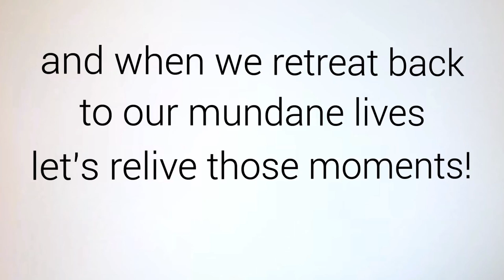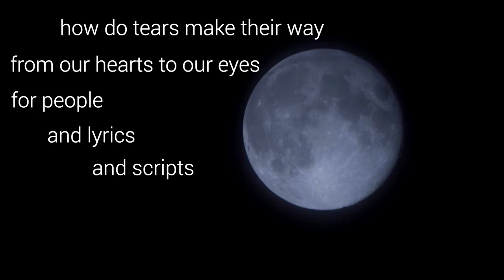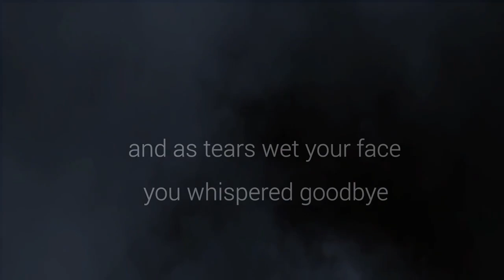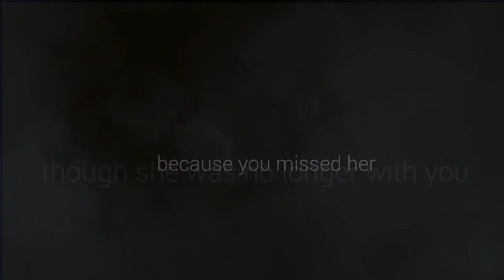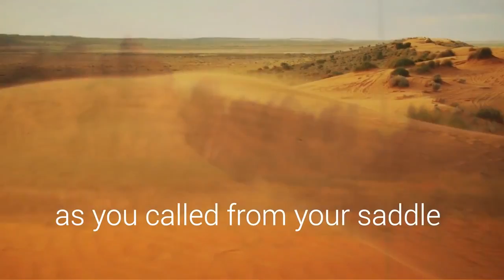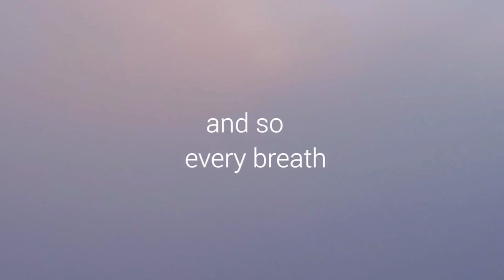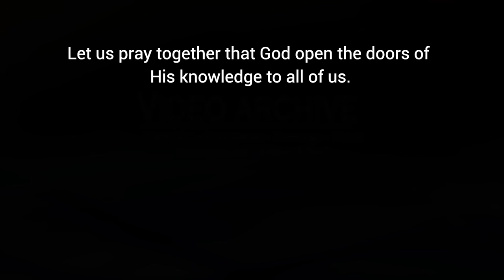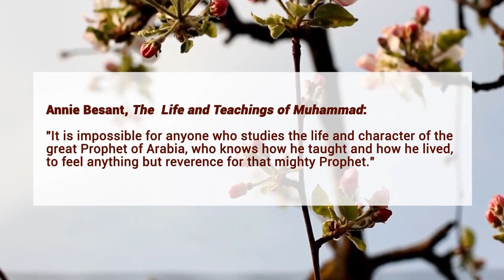why don't we talk about YOU | Must Watch